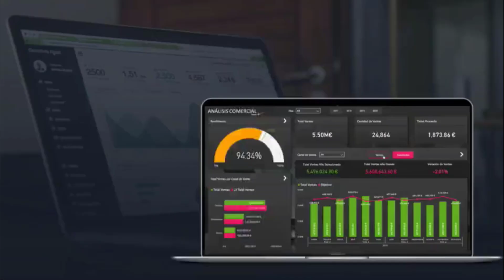Precio es lo que Pagas, Valor es lo que Obtienes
Si quieres aprender a dominar la herramienta #1 de Inteligencia empresarial entonces estate atento 👀

Tengo muchas ganas de anunciar estas novedades! 😜

Qué crees que es? Comenta aquí 👇🏼